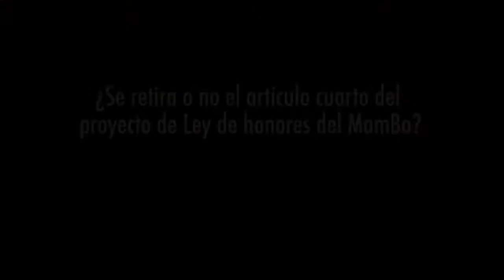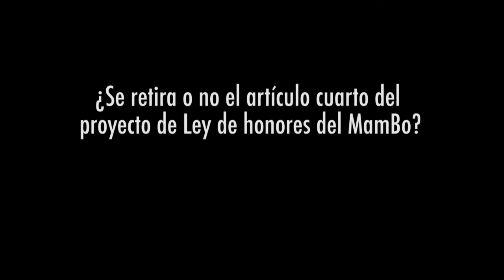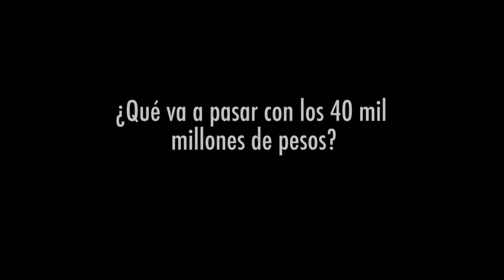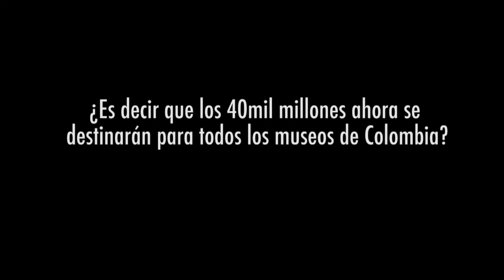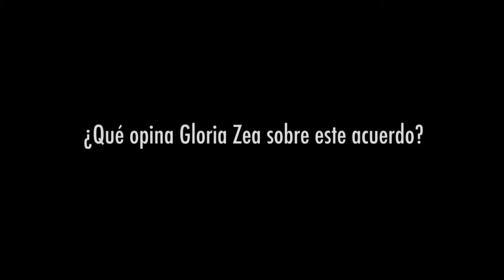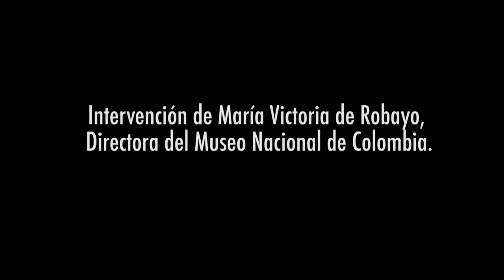Senador Lozano se une a MinCultura para fortalecer museos de Colombia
En diálogo abierto y constructivo sobre la Ley de Honores del Museo de Arte Moderno de Bogotá (MAmBo), la Ministra de Cultura, Mariana Garcés Córdoba, y el Senador de la República Juan Lozano acordaron, entre otros temas, la elaboración de un CONPES y la creación de una comisión interparlamentaria en el Congreso, con el fin de gestionar recursos para los museos de Colombia.